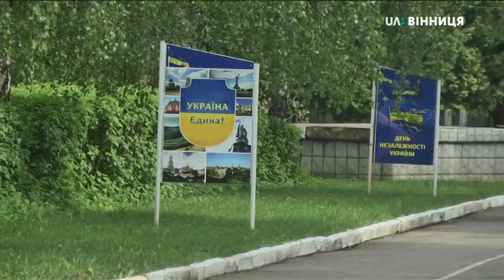16.05.2019 Військові україно-британські навчання за програмою ОРБІТАЛ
Військові україно-британські навчання за програмою ОРБІТАЛ

У Гайсині завершилися спільні військові україно-британські навчання за програмою ОРБІТАЛ. Протягом восьми тижнів 32 інзоземні інструктори ділилися досвідом із особовим складом 59 окремої мотопіхотної бригади. Британські військові давали поради щодо тактичної медицини на полі бою, практичної стрільби і тактичних дій згідно страндартів НАТО.